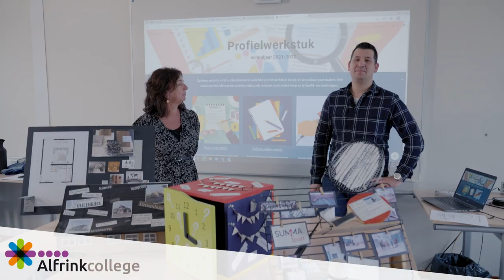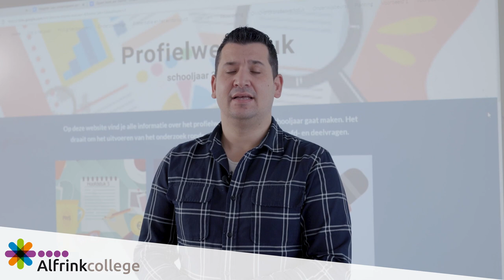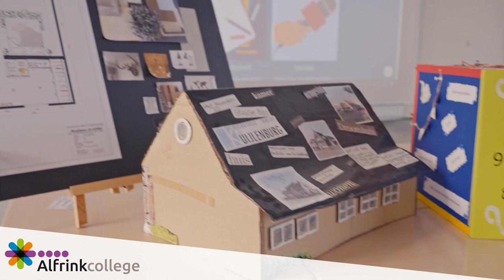Alfrinkcollege: Loopbaanoriëntatie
Loopbaanoriëntatie, wat is dat? Op het Alfrinkcollege begeleiden docenten je stap voor stap in de keuze voor een vervolgopleiding.